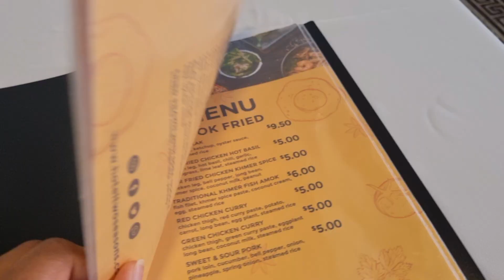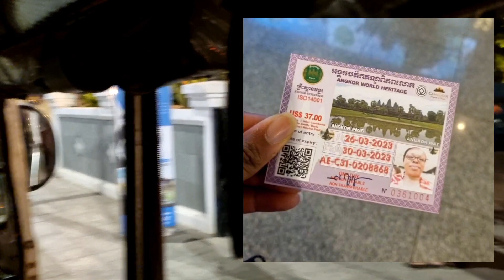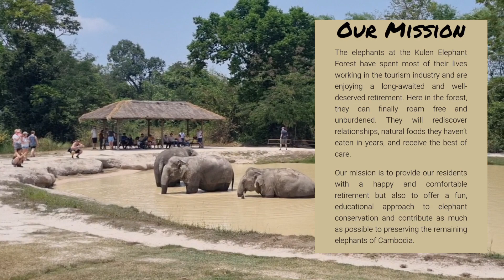TIME TO SEE SOME ELEPHANTS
FOR MORE HELPFUL TIPS AND TRICKS

As a graduate from medical school abroad who was able to secure my first job in the NHS as a SHO I have learnt so much! I wanted a means to pass this info on to others as I desperately needed something like this myself prior to starting but to no avail.

We will cover a variety of topics including discharge summaries, clerking new patients  and more...

If you're thinking of applying to medical school this is for you!
If your already a medical student and not sure what to expect this is for you!
If you've graduated and anxious about your first job as a junior doctor for you!

AS THEY ALWAYS SAY EACH ONE TEACH ONE!!! 😉

I am a graduate and completed an internship in Bulgaria. After graduation in 2020, I took some time out to explore some other projects and in May 2021 started my first job as an SHO locuming in Aberdeen. Currently I am an SHO working back in my home town of London.

Author: A Year in the Life of a Medical student abroad